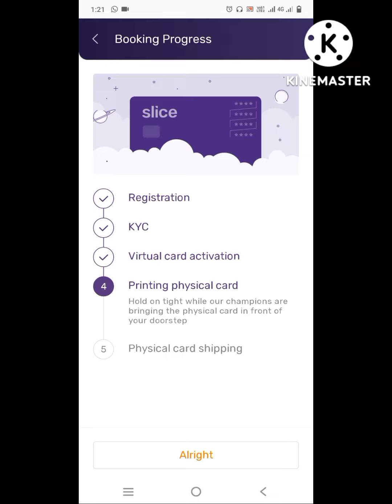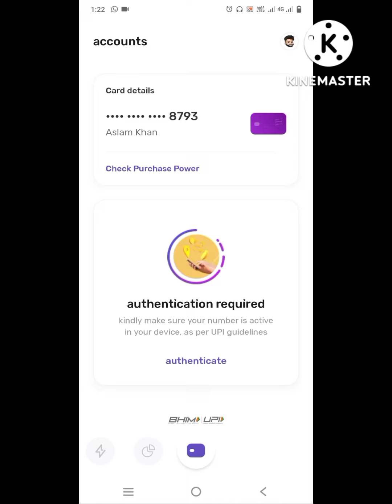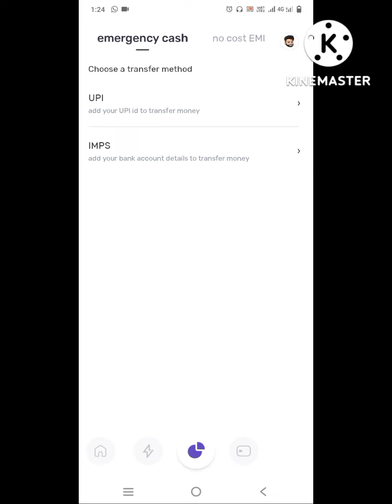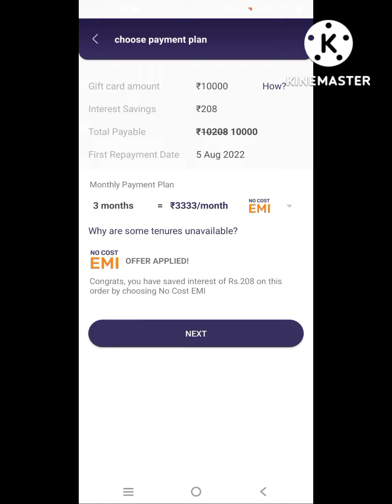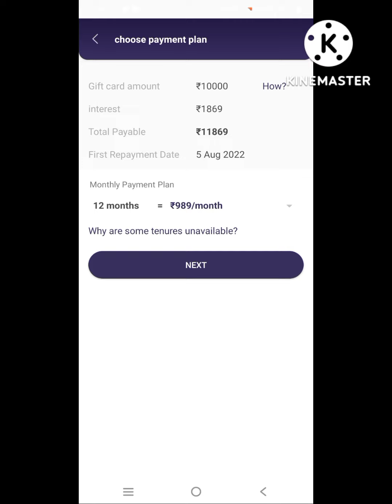Slice card Se Amazon gift card buy kijiye 🔥 Amazon pay balance mein add kijiye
Slice Credit card Se gift card buy kijiye aur usko 🔥 Amazon pay balance mein add kijiye

Enter Refferal Code:-  KRRISH623098

Instant Personal Loan App Dosto Aajki is video mne ek Loan App ke baare me bataya hai.or With Live Proof ke sath bataya hai.
need Hai to Apply kar sakte hai Dosto m Aap Logo se umeed karta hu meri Dee gyi Jankari se aap saymat hoge. !!!

➡️YOUR QUERIES:- Instant Personal Loan Personal Loan Online Apply in India Aadhar Card Se Loan Kaise milega...

 Aadhar Card Loan Without Any Documents Online Loan Aadhar Card Loan Yojana Easy Lian Without Any...

Slice card se Amazon pay gift card Bay kare,
Slice card se Amazon gift card Bay kaise kare,
Slice card limit increase kaise kare,
Slice card se bank me paise transfer Karen,
Slice credit card apply online 2022,
Amazon pay balance mein add kijiye,
Slice card,